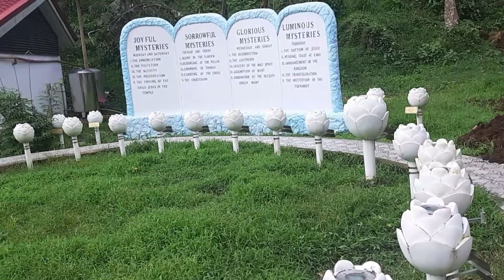Nadagasa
Super kulit